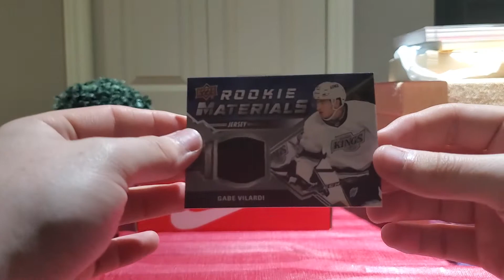2020-21 Upperdeck Series 2 Hot Pack Rookie Jersey!